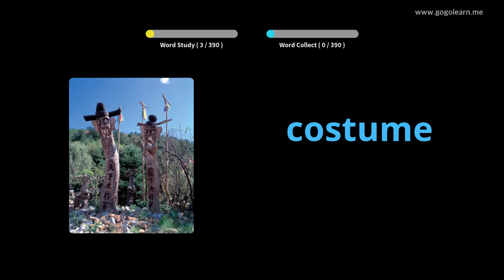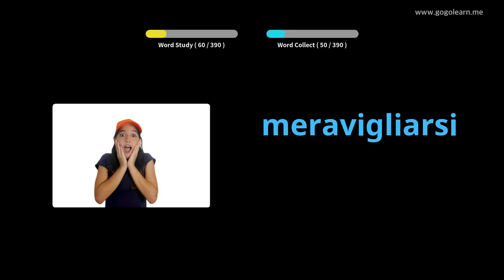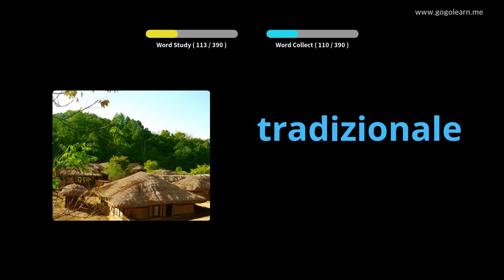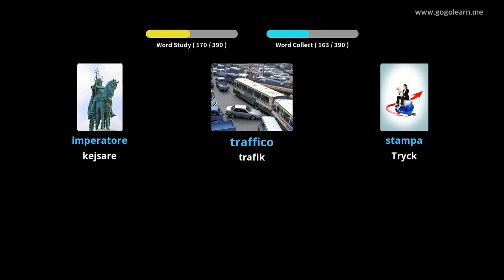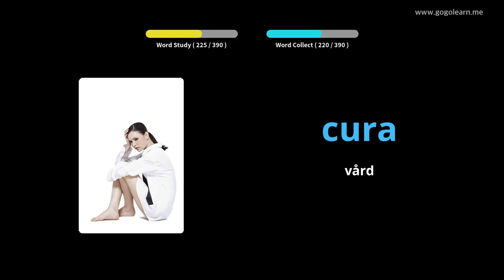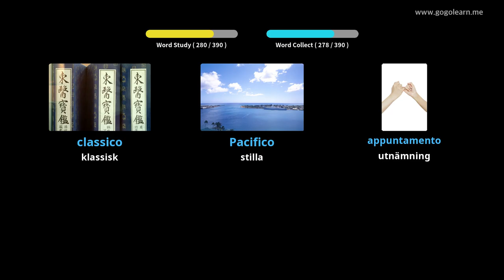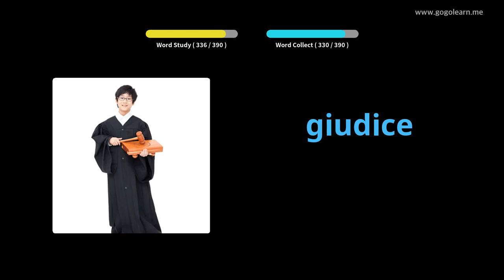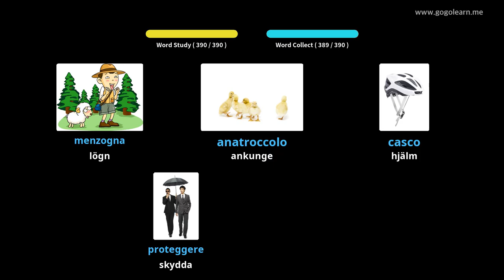Lär Dig Italiensk Genom Bilder |Italiensk Ordförråd Middle School 2 | Golearn